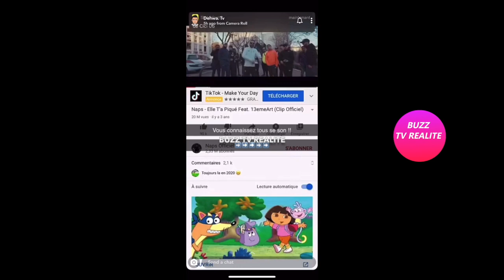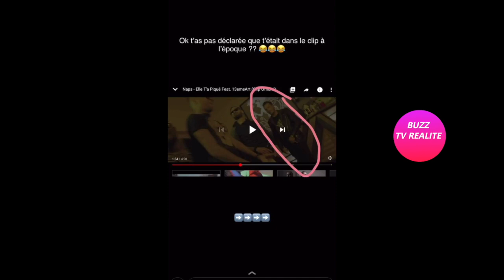NABIL BALANCE SUR LAURENT/COACHBILLIO/TROMPERIE AVEC MONTAINE?!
Laurent fait une story pour se plaindre de la plate-forme kick and pay et Nabil balance des doss sur Laurent et tromperie avec Montaine, l'ex de Julien Tanti.